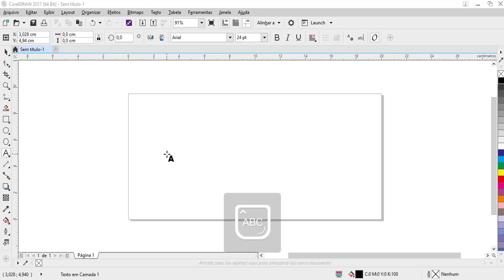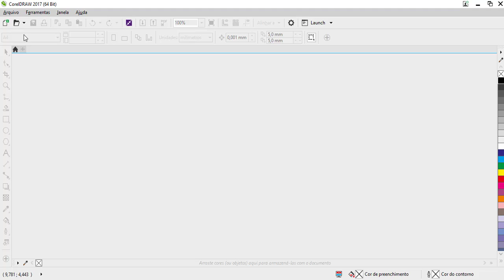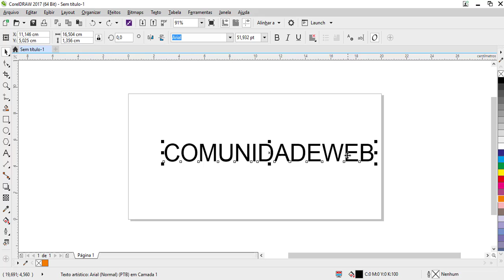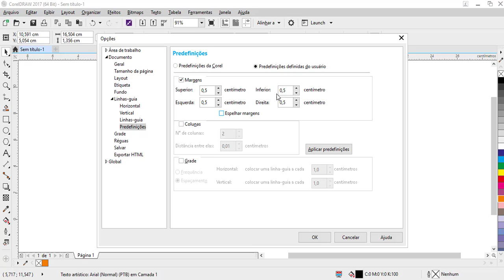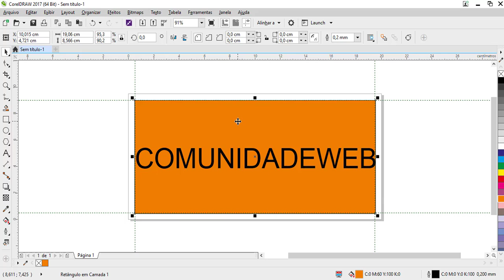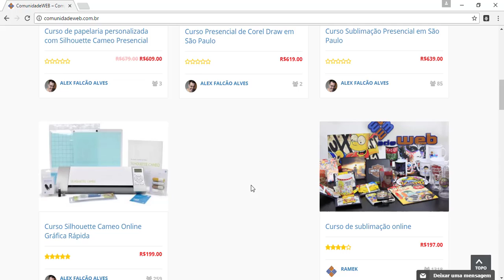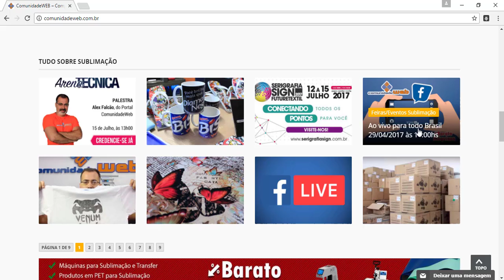Como configurar sangria e margem de segurança no Corel Draw 2017 ?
Salve ComunidadeWEB ! Nesta vídeo aula você vai aprender de duas maneiras criar sangria no Corel Draw 2017.
Uma vai ser manualmente e a outra automaticamente através do menu Ferramentas / Opções do Corel Draw.